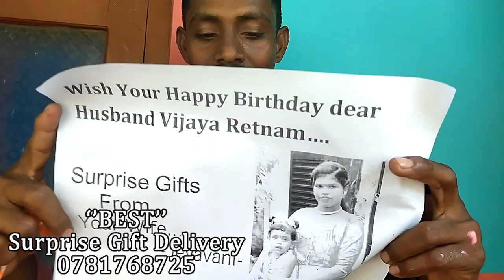கணவரின் பிறந்த தினத்தினை அன்பு நிறைந்த பரிசுகளால் சிறப்பித்து மகிழவைத்த மனைவி!!!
Vijaya_Retnam's Birthday Surprise ❤
An order delivered To Kolavil
Thank you so much Dear Valuable Customer

Your Orders Now 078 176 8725